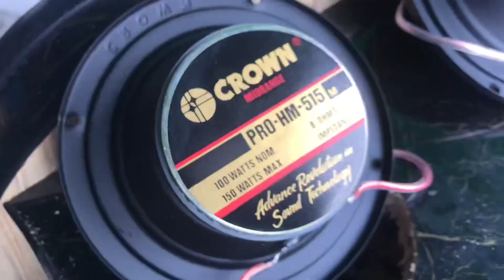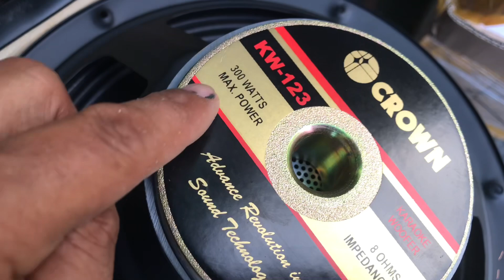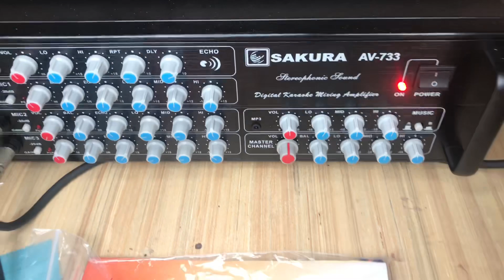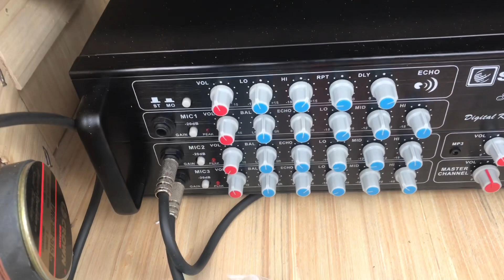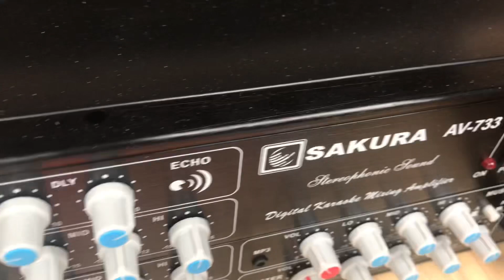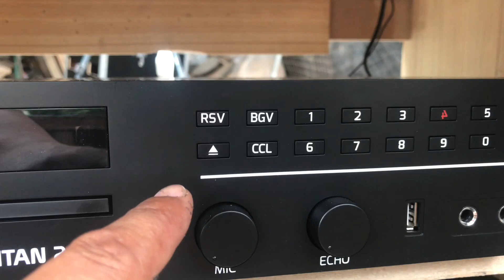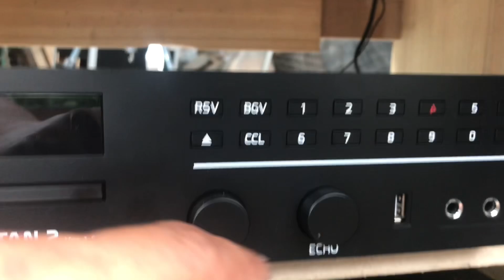PAANO MAWAWALA ANG FEED BACK NG MICROPHONE SA VIDEOKE? AVOID MICROPHONE FEEDBACK